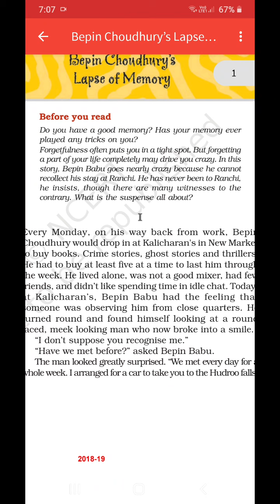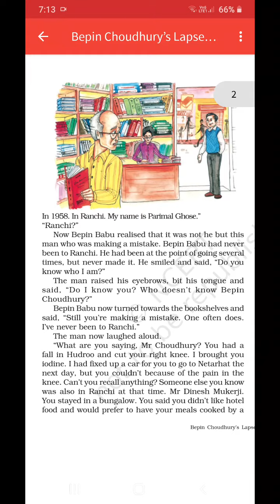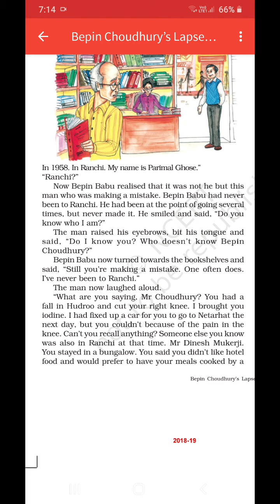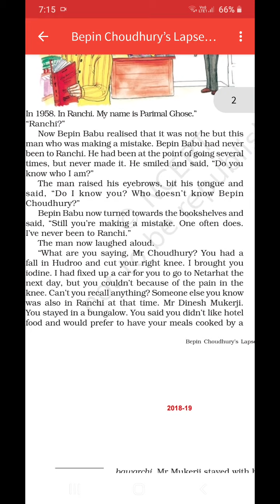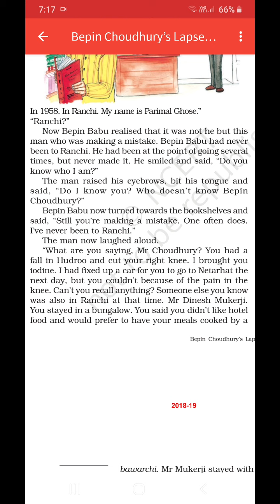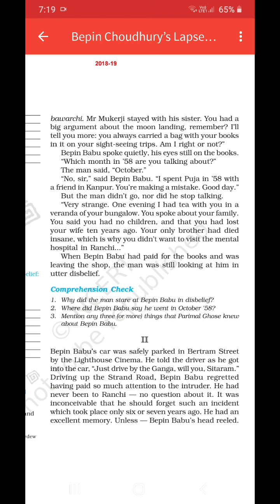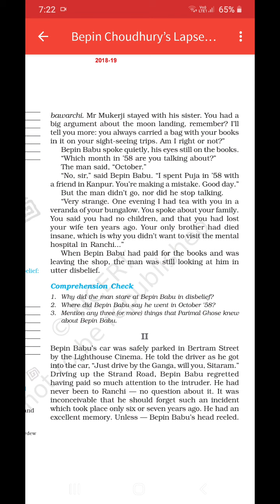Class 8 Honeydew -Bepin Choudhury's Lapse Of Memory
👉Hindi Explanation of lesson 4 # Bepin Choudhury's Lapse of Memory from Honeydew for Class NCERT. 👈